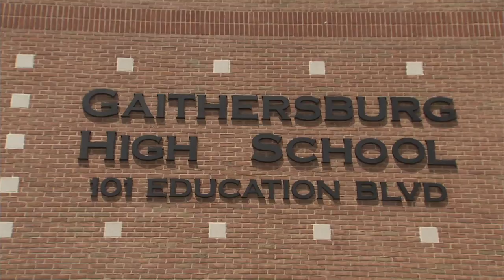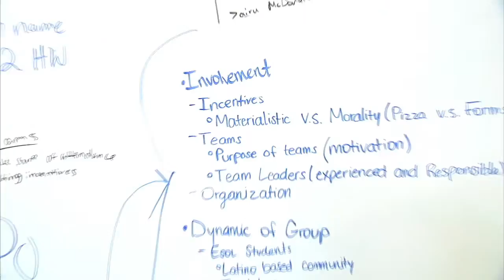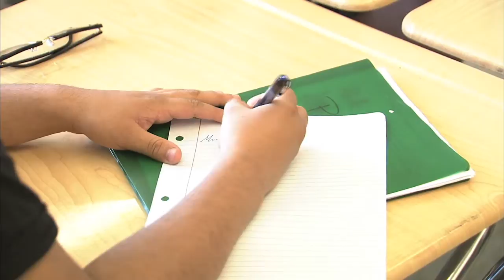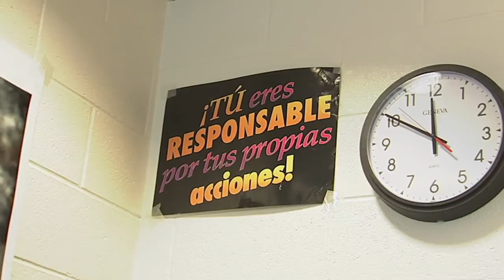The Bottom Line "Poder"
A story about a program at Gaithersburg High School that encourages young Latino men to stay in school, and develop into leaders.